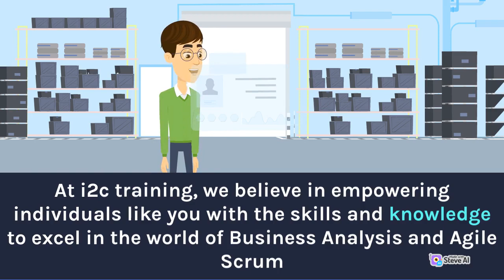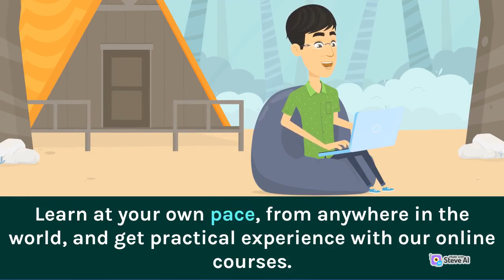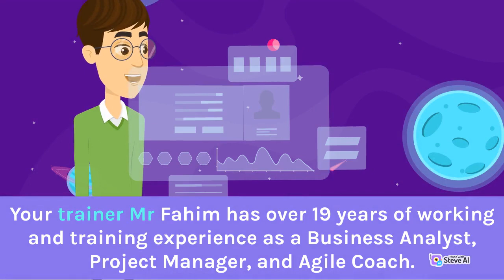Business Analysis Free Live Demo on Thursday, Sep 21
Are you looking for a course that is in easy to learn, does not require IT degree, has High Demand and offers High Pay career in IT?

Look no further, learn Business Analysis with salaries from 70K -140K; Current Open Jobs 65K;

To learn more and ask any question please register to join Business Analysis Free Live Demo on Thursday, Sep 21 (8:00 pm EST– 9:00pm EST)

Benefits for training with us:
* Job oriented practical 60 hours online training
* Individual Project assigned using Tools
* Access to Recorded sessions
* Unlimited Mock Interviews
* Resume Creation and Updates
* Training slides and sample documents
* Unlimited guidance on Job Support
* Access to experienced working Professional Trainer

Also join our Watsapp group for new updates and free Courses